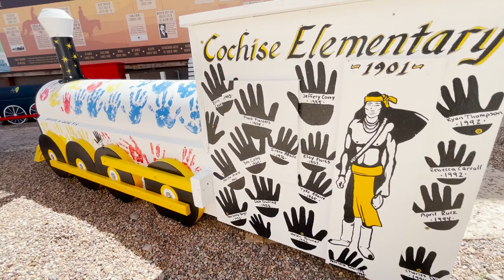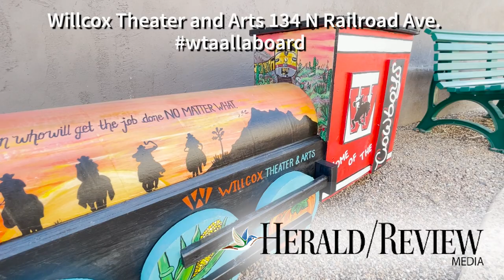Art Heritage Walking Trail trains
A public art installation for the Heritage Walking Trail in Willcox

WILLCOX – Downtown Willcox is getting a new Art and Heritage Walking Trail highlighting the impact of the railroads on the city’s early history.

The new trail consists of twelve Art and Heritage stops featuring colorful renditions of steam locomotives.

The artsy trains have been individually painted with designs created by artists and community organizations.

This public art will be accompanied by a plaque depicting a bit of regional heritage and culture and distributed at a dozen locations in historic downtown Willcox.

The effort was led by Willcox Theater and Arts (WTA) with support from Union Pacific and the Willcox Arts Commission.